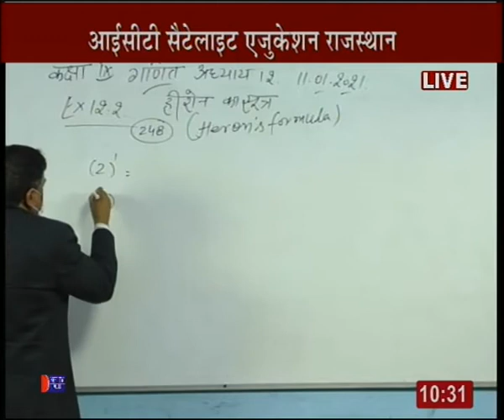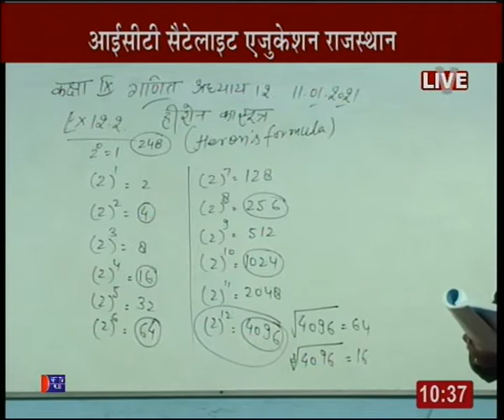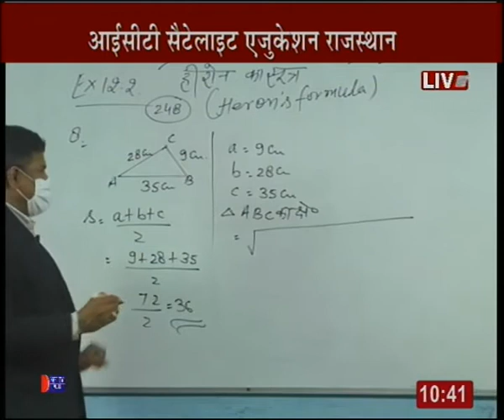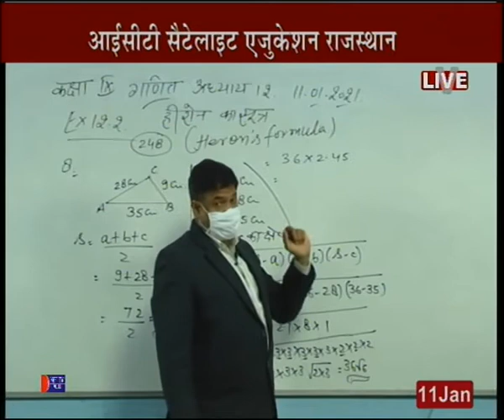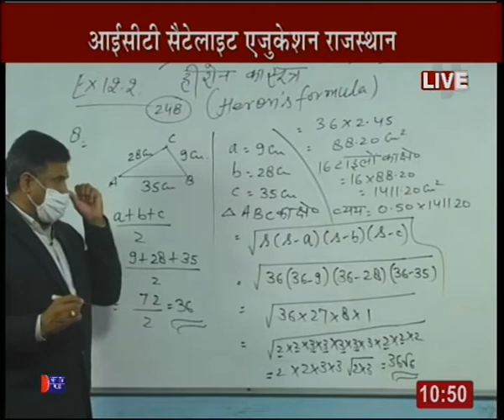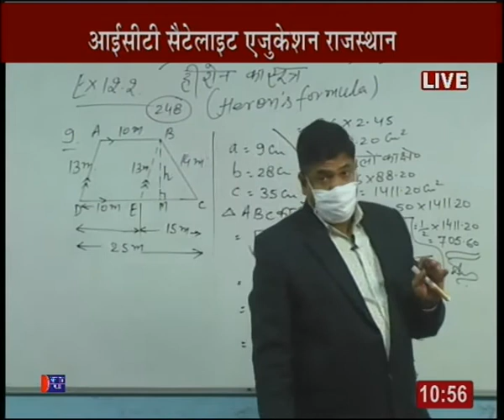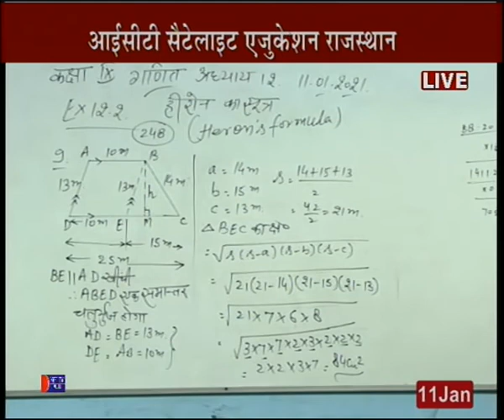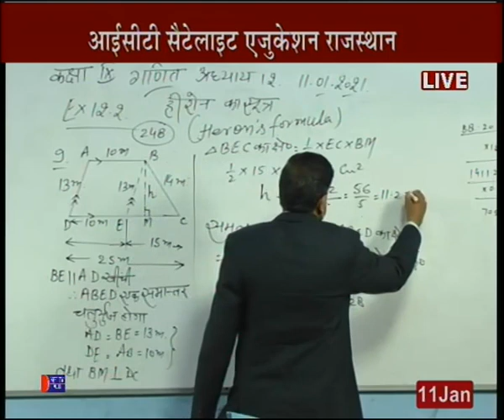Rajasthan ICT Satellite Education Maths 9th “Heron's Formula” 11 Jan 2020-21 Lecture-68